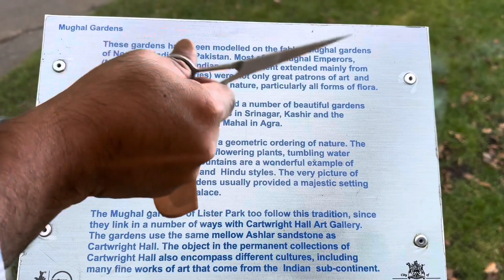✂️💇‍♂️ ASMR 🪮 | asmr sounds | barbershop role play | 1 minute asmr video | haircut asmr ✂️👍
Asmr outdoor | relaxing asmr near water fountain

Hi everyone! In todays video I will be doing unlimited ASMR triggers in 1 minute! This video will include tapping, scratching, mouth sounds and more! Hope you enjoy this ASMR video and sit back and relax and hope you'll get some tingles!